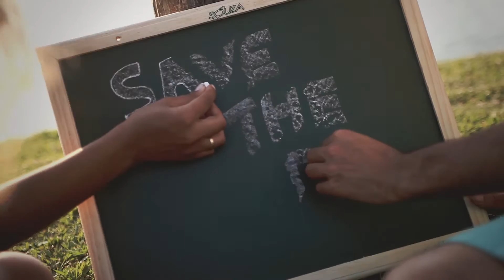Save the Date - Aline e Glaydson - 11/12/2015 /// INSIGHT FILMES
Clipe Save the Date de Aline e Glaydson. Filmado no Museu de Arte da Pampulha em Belo Horizonte/Minas Gerais.
Edição e Direção: Willian Oliveira - Insight Filmes
Fotografia: Fábio Penna Fotografo